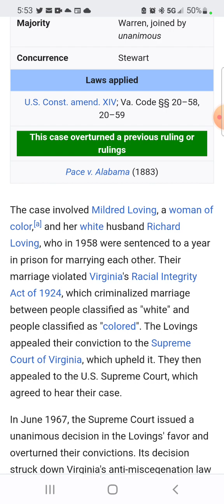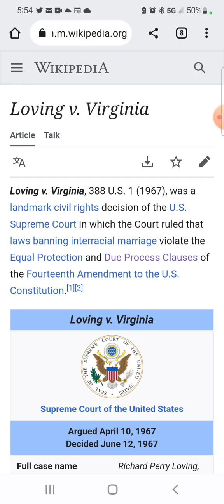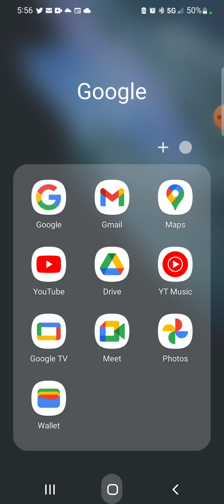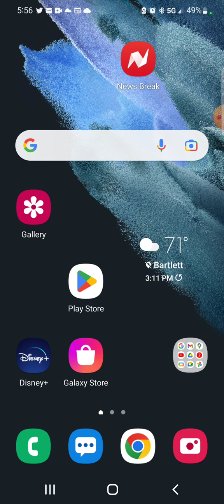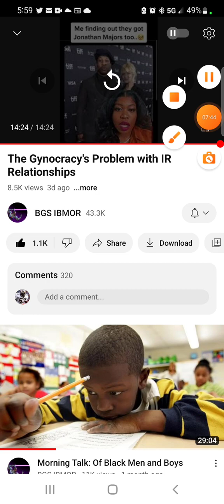More Reasons They Don't Like IR: Response to BGS